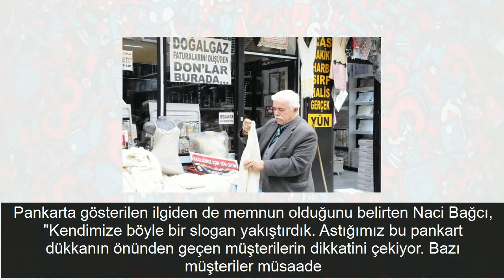Doğal gaz faturalarını indiren donlar! Doğal gaz faturalarına donlu önlem